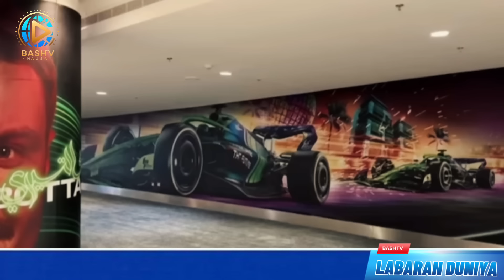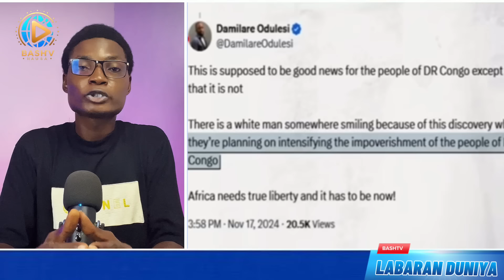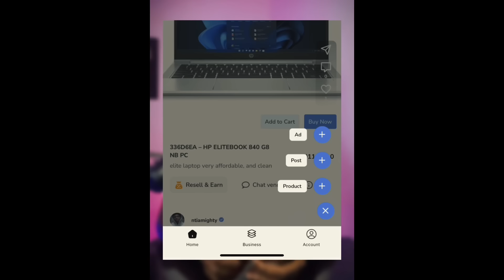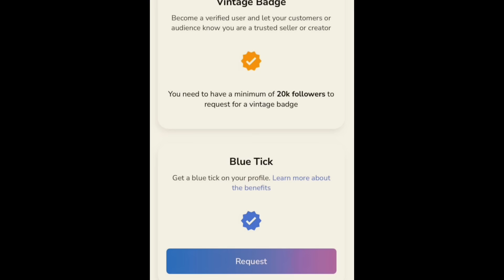🚨Amurka ta ba Ukraine damar kai hari Rasha/Rikicin siyasar Bangladesh /Saudiya ta sake janyo surutu